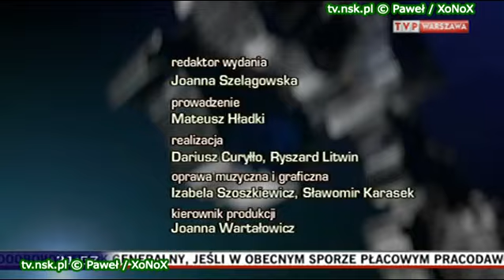tv.nsk.pl 2012-09-04 Nowy Dwór Mazowiecki - Brak znaków prowadzących na Lotnisko Modlin